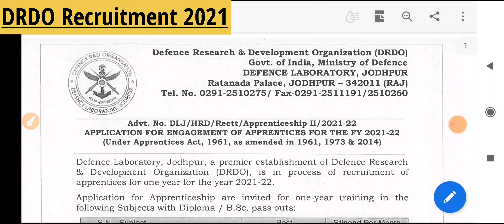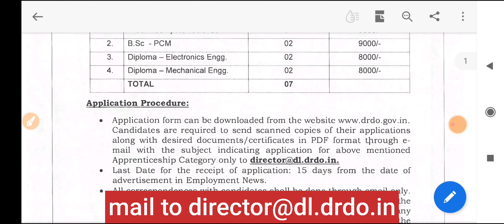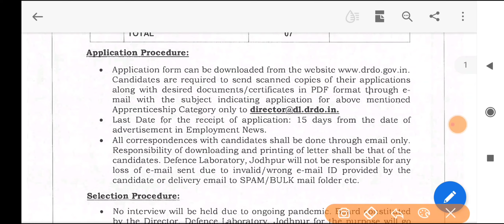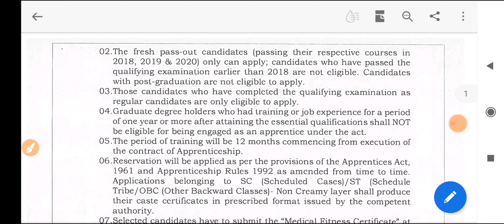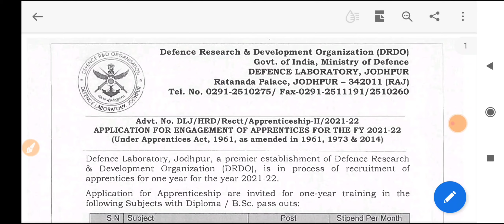DRDO Recruitment 2021 | Direct Slection | DRDO Apprentice 2021| Latest Job Update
DRDO laborator, jodhpur has announced an online notification for recruitment to the post of Degree/Diploma Apprentice. Interested candidates who are all eligible for this posts can apply OFFLINE APPLICATION through e-mail. The selection process will be based on merit basis. The detailed eligibility and selection process watch this Video.